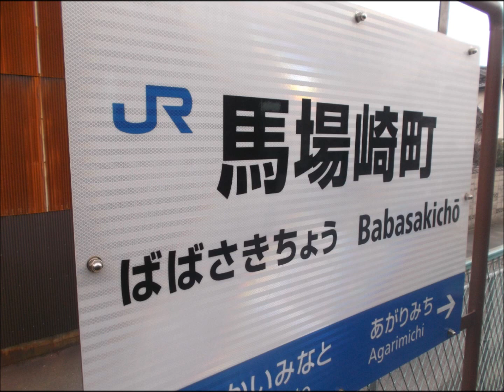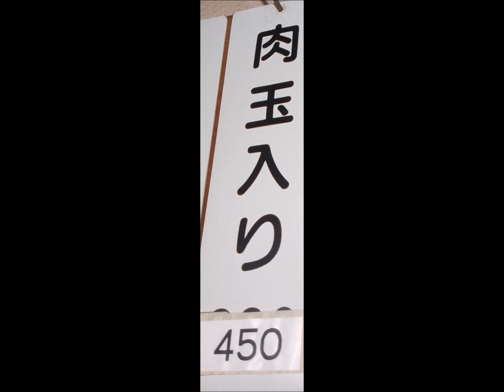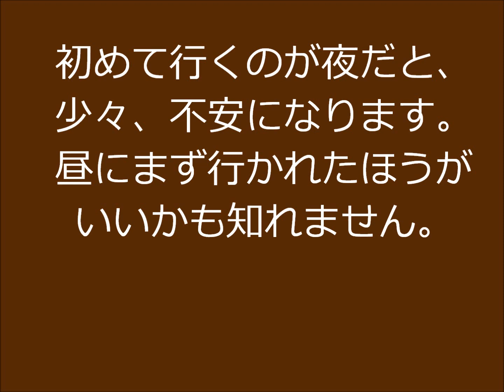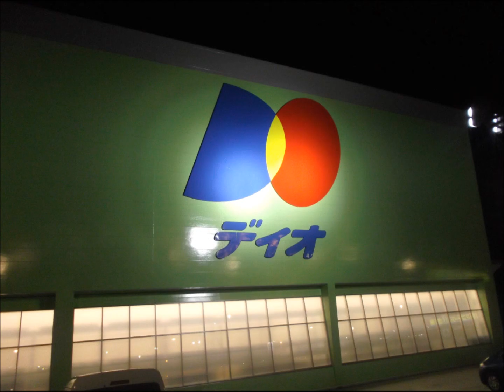お好み焼きの店「なぎさ」（境港市）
Beachfront Celebration - Latinesque